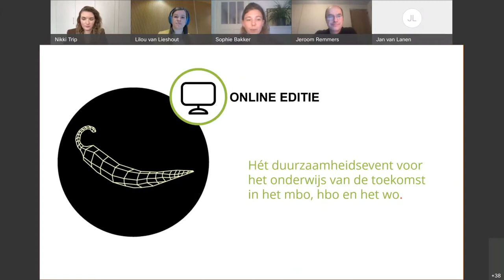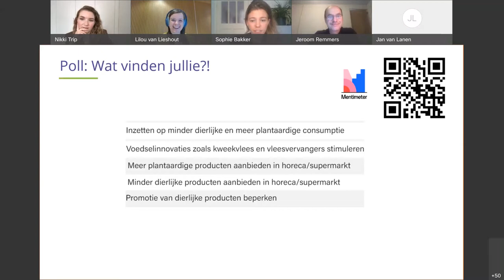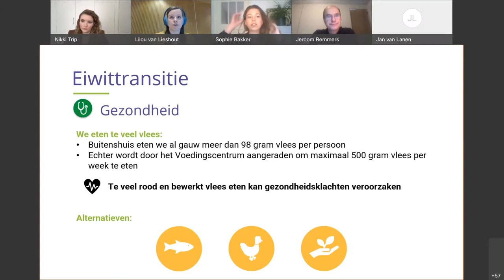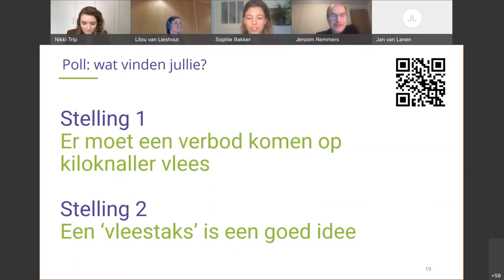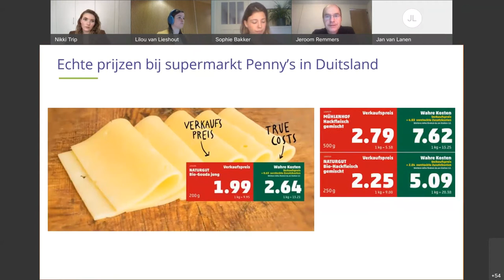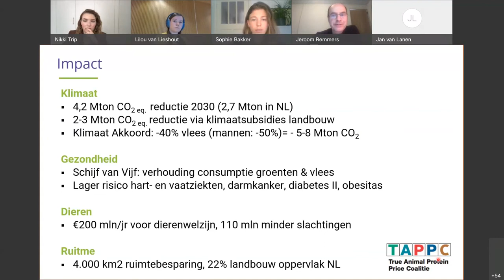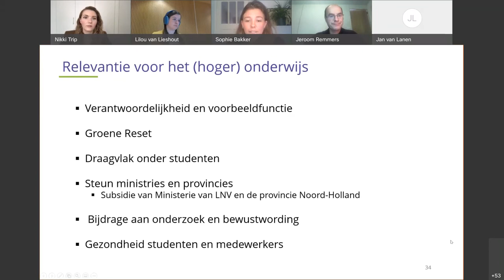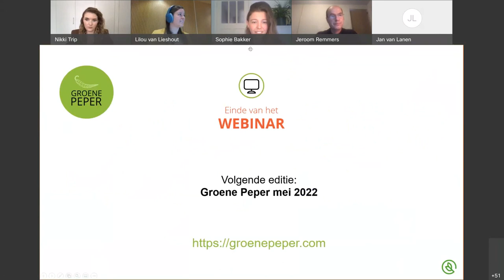De echte vleesprijs | 25 mei 2021 | Groene Peper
Komend academisch jaar mogen onderwijsinstellingen eindelijk weer studenten verwelkomen op locatie. Dit betekend ook dat de kantines en andere food outlets na een jaar weer open mogen. Dit is de uitgelezen kans voor een project gericht op het stimuleren van de eiwittransitie. TAPPC, Greendish en Studenten voor Morgen dagen (onder andere) hoger onderwijsinstellingen uit om een echte vleesprijs te implementeren in hun kantines. Na corona duurzamer en gezonder eten stimuleren is belangrijk, in de sessie bespreken ze de mogelijkheid om een pilot met de echte prijs van voedsel op te zetten bij jouw instelling en hoe dat onderdeel is van een grotere beweging!

De TAPP coalitie zet zich in om mensen bewust te maken van de echte prijs (incl. sociale- en milieu-kosten) van dierlijke producten, en bedrijven maar ook de politiek aan te sporen deze echte prijs de adopteren. Greendish adviseert bedrijven en instellingen over hoe duurzamer en eerlijker de catering in te richten. Studenten voor Morgen sluit aan op het project als expert op duurzaamheid in het hoger onderwijs.